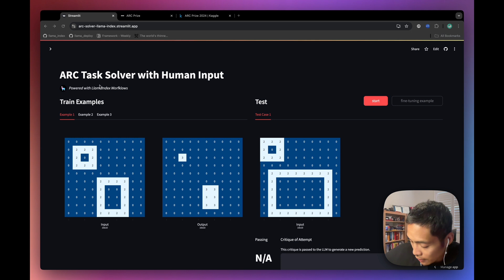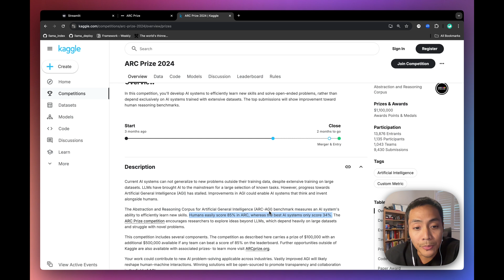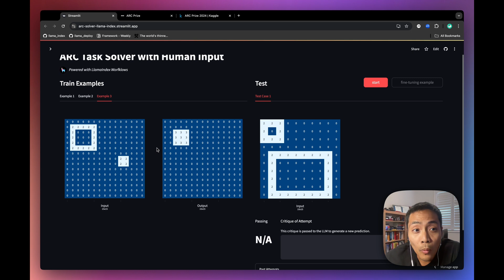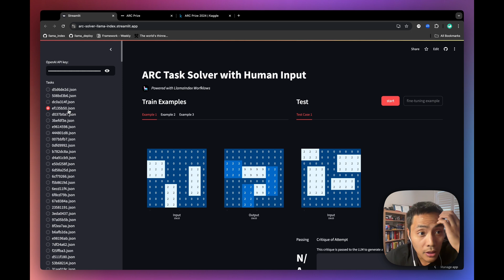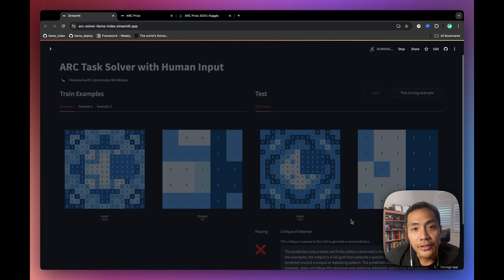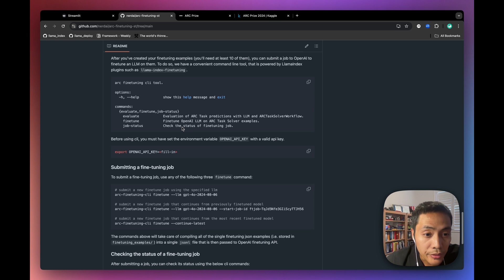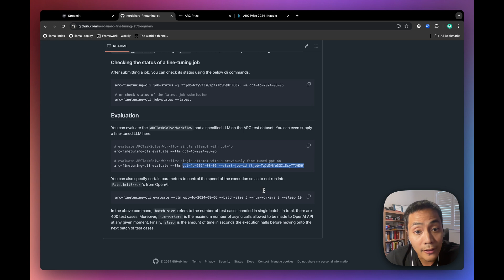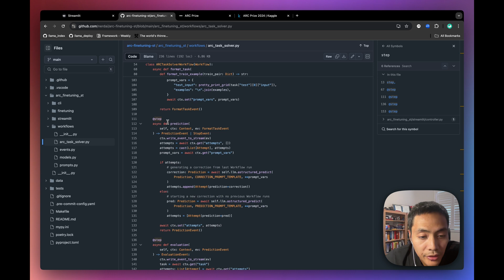Building AI-powered apps with LlamaIndex and Streamlit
In this video, Andrei Fajardo from @LlamaIndex shows us how to build an Abstraction and Reasoning Corpus (ARC) Task Solver app with LlamaIndex Workflows and Streamlit. ARC Task Solver with Human Input Streamlit App built with LlamaIndex Workflows. ARC Tasks are challenging puzzles that come from the ARC-AGI benchmark, on which even the best AI systems struggle to perform well. In contrast, humans can solve these ARC Tasks at fairly high success rates (85%), so a viable approach could be to inject human reasoning into LLMs by first using humans in the loop and then subsequently fine-tuning on positive cases.

Building the demo app ...